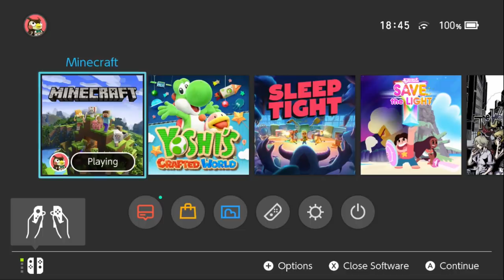Rebecca's Huge Minecraft Town - Minecraft - 31 Mar 2019